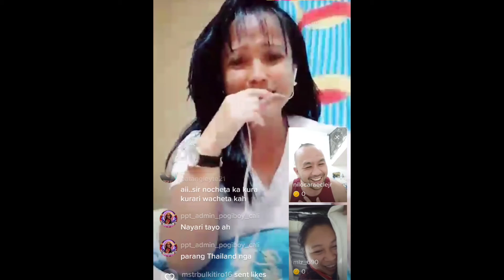TIKTOK PRANK TIME #2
walang magawa sa umaga kaya nagtry ako baka my mabiktima hehehe